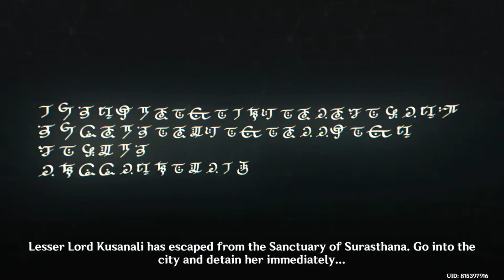Officially Meeting Dendro Archon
Everything is so interesting! Thank you so much for checking out my channel and I hope you enjoyed today’s video.

Last video:
Sumeru Archon Quest Part 5 (p.2)